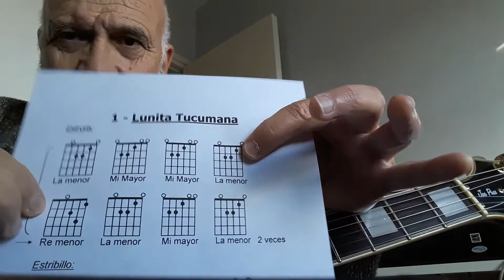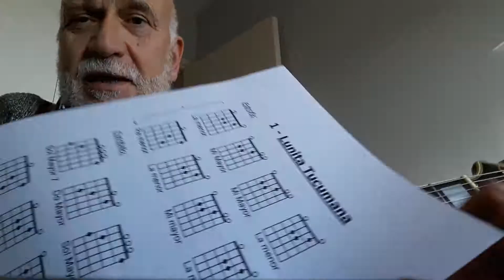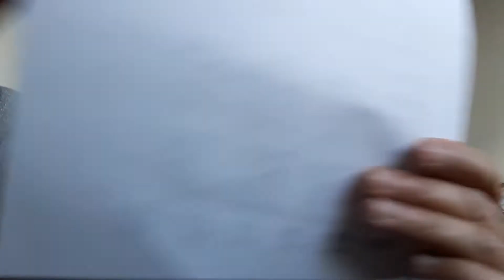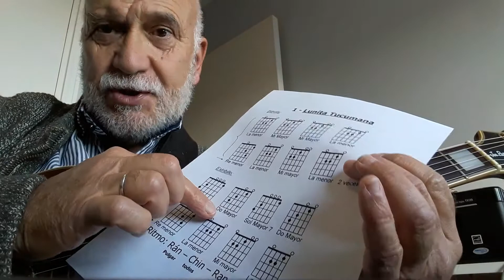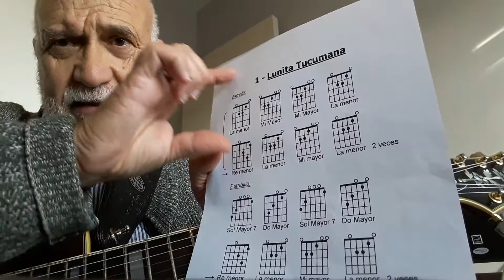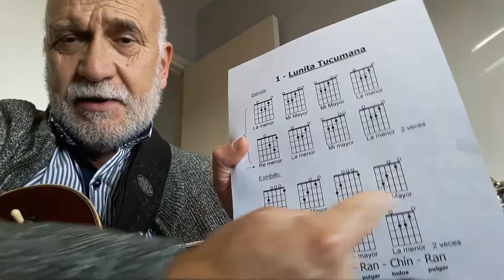Lunita tucumana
Clase del Taller de Música Popular